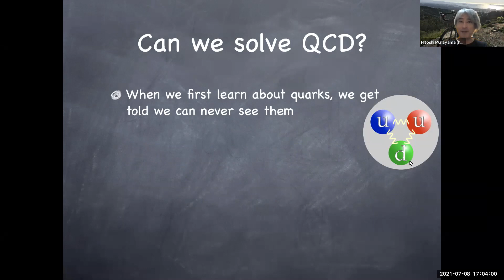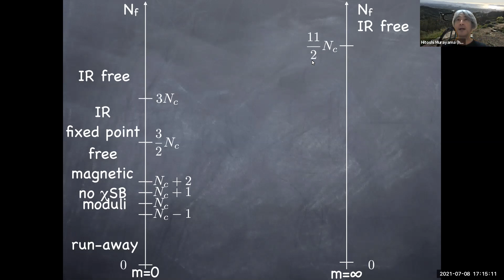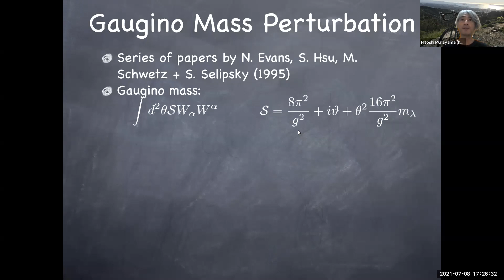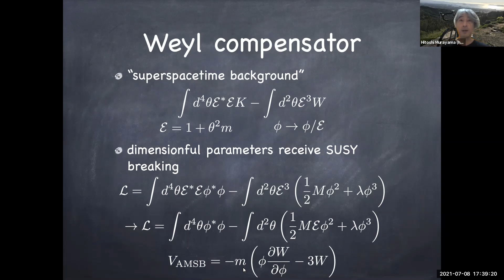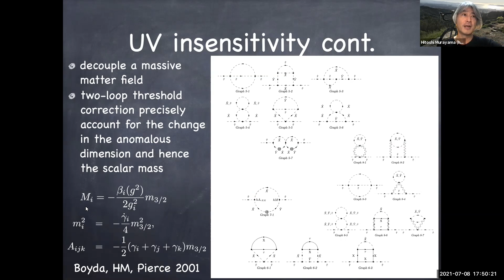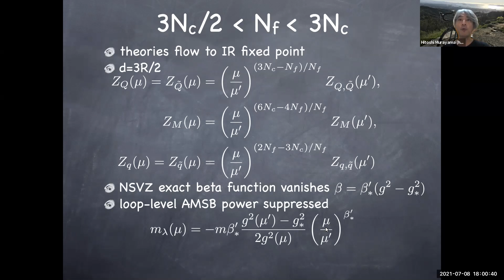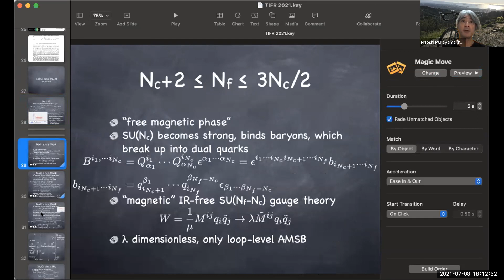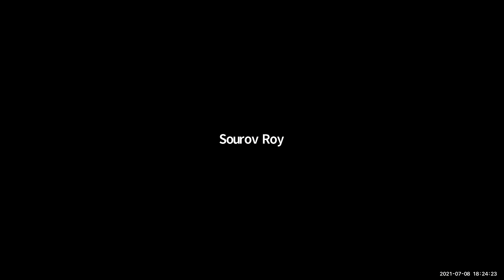"Some Exact Results in QCD-like and Chiral Gauge Theories" by Prof. Hitoshi Murayama (Berkeley, USA)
Prof. Hitoshi Murayama (University of California, Berkeley, USA): Free Meson Seminar given on Thursday, July 8, 2021 via Zoom at the Department of Theoretical Physics (DTP) at TIFR Bombay. The speaker Hitoshi Murayama presented some exact results in QCD-like and chiral gauge theories. They are exact when supersymmetric gauge theories are perturbed by anomaly-mediated supersymmetry breaking (AMSB). Thanks to the UV-insensitivity of AMSB, SUSY results can be perturbed with no ambiguities even when applied to composite fields. They found two phases for QCD-like theories, one with chiral symmetry breaking and another conformal. They see no evidence that large SUSY breaking leads to phase transitions, perhaps protected by holomorphy. They also presented a few examples of our predictions which they hope will be tested by lattice QCD.